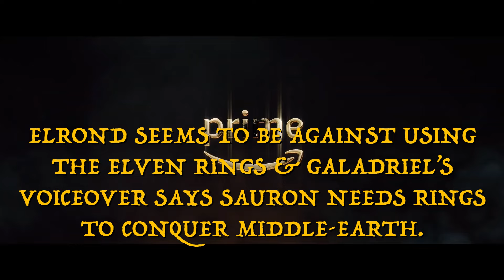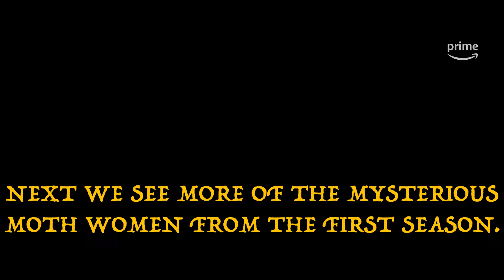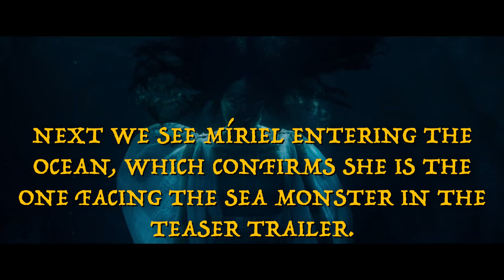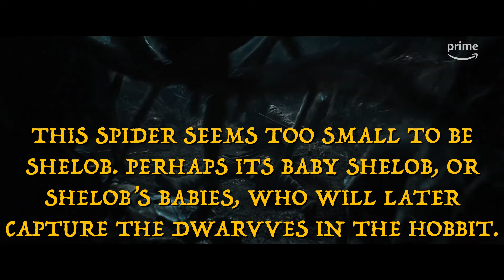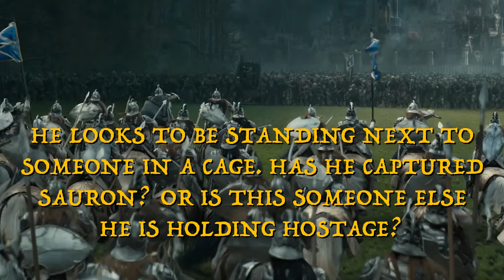Rings of Power Season 2 Comic-Con Trailer Breakdown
Amazon Prime Video has released a new trailer for Season 2 of The Lord of the Rings: The Rings of Power at San Diego Comic-Con. Here we break down all of the hidden details in the trailer.

The new season begins on August 29th and will feature lots of new characters, new locations, and big battles.

Are you excited for the new season? What details did I miss?